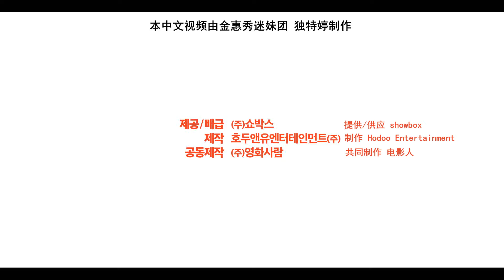굿바이 싱글 再见单身(3rd Dance Trailer) 金惠秀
굿바이 싱글 (Familyhood, 2016) 3차 댄스 예고편 (3rd Dance Trailer)